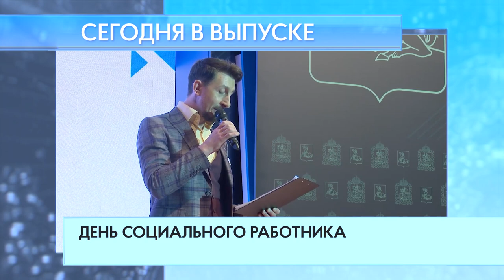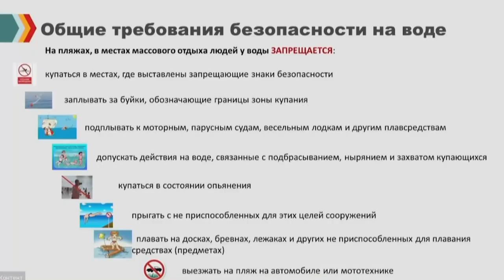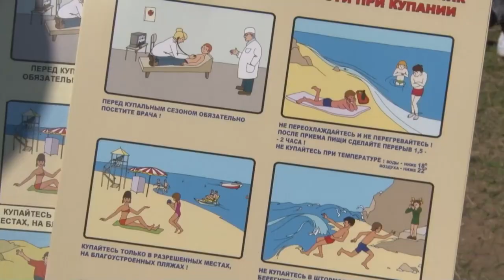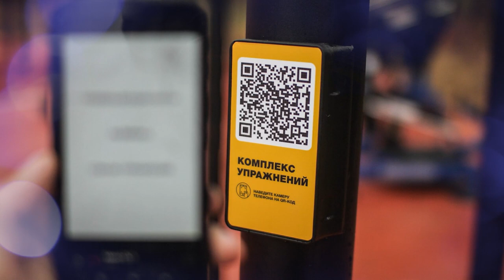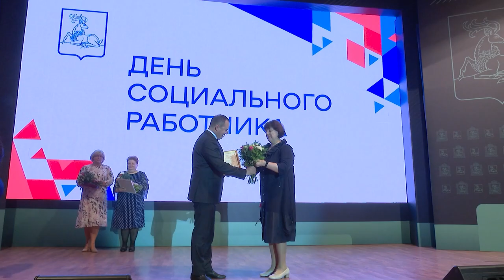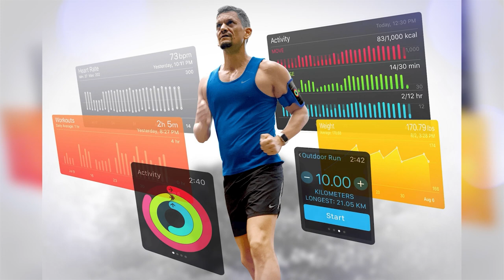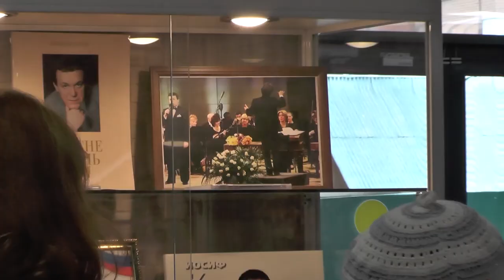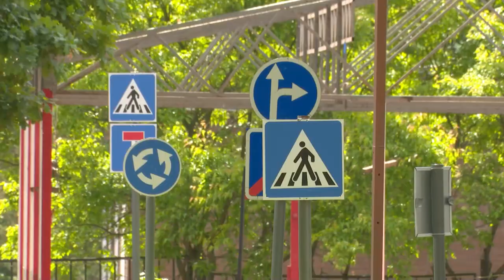Утро на ОТВ 13.06.23